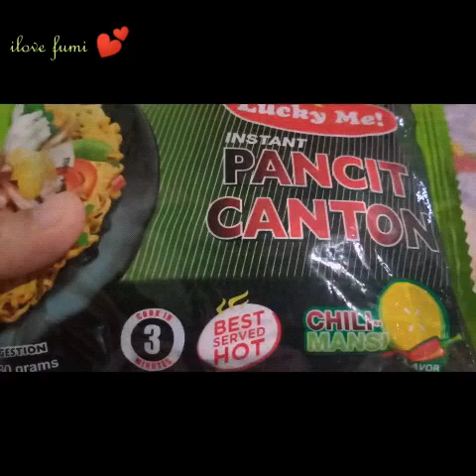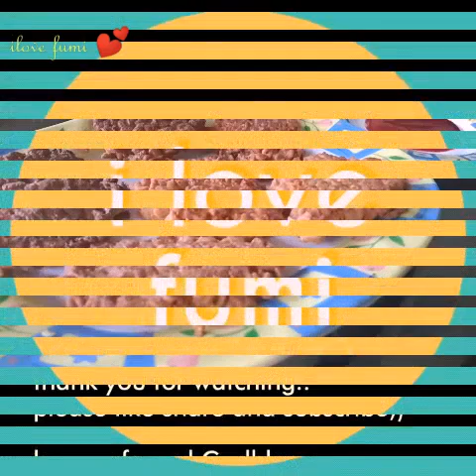Tortang Pancit Canton | lockdown omelette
How to make pancit Canton omelette
How to make Tortang pancit Canton
How to make crispy Omelette
Pancit canton omelette
Omelette recipe

Ingredients:
1 pack lucky me pancit Canton
2 eggs

Keep safe and Godbless everyone..❤️